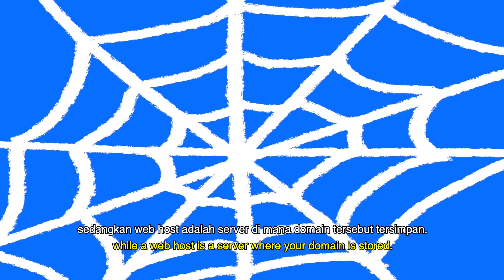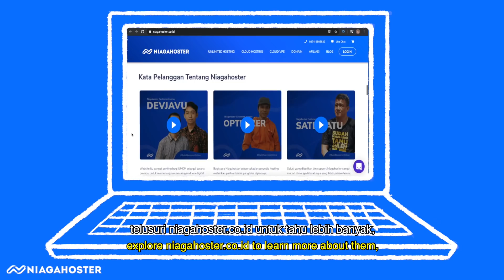JAKARTANS LEARN MANADONESE! 🤣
"Dorang batona bakusedu terus."

Promo unlimited hosting up to 75% + free domain + SSL! Visit their website now.

Their Instagram:
Aaron - @amaaroon
Alex - @michelealex
Esta - @annemariesta
Josh - @joshuaraja
Nadya - @nadyaperry
Reyner - @reynerbd
Willy - @willyglvin